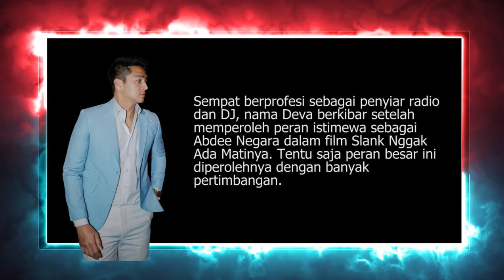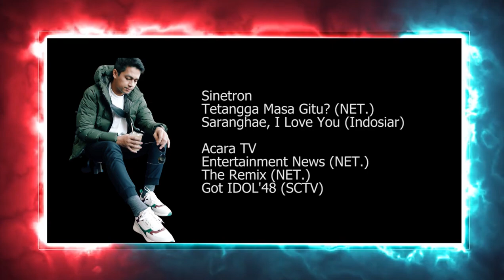Profil dan Biografi Deva Mahenra, Perjalanan karir Deva Mahenra II deva mahenra indonesian idol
Mengikuti ajang pencarian bakat Indonesian Idol, kini nama Deva Mahenra melambung sebagai seorang aktor yang telah membintangi sederet film layar lebar.

Laki-laki kelahiran Makassar, 19 April 1990 ini mengawali karier dari ajang pencarian bakat Indonesian Idol. Ia berhasil masuk ke jajaran 40 besar Indonesian Idol Musim keempat yang diselenggarakan RCTI pada tahun 2007.

Sempat berprofesi sebagai penyiar radio dan DJ, nama Deva berkibar setelah memperoleh peran istimewa sebagai Abdee Negara dalam film Slank Nggak Ada Matinya. Tentu saja peran besar ini diperolehnya dengan banyak pertimbangan.

Selain kesamaan latar belakang kampung halaman, Deva juga memiliki beberapa kesamaan dengan Abdee apalagi ketika ia menggondrongkan rambutnya. Pada film ini, Deva beradu akting dengan Jessica Mila. Lewat aktingnya ini, Deva masuk dalam jajaran nominator Aktor Pendatang Baru Terpilih di Piala Maya 2014.

Selain main film, Deva juga menjadi model video klip. Beberapa di antaranya yaitu lagu Mampu Tanpanya (Mike Hohede) dan Bayangkan Rasakan (Maudy Ayunda). Sedangkan di televisi, ia kerap tampil sebagai model iklan dan presenter acara TV.

Karier Deva pun semakin menanjak, putra dari Mansyur Mahenra dan Masdania ini kembali masuk dalam nominator Pemeran Pembantu Pria Terpuji di Festival Film Bandung 2016 dan Aktor Pendukung Terpilih di Piala Maya 2016 dalam perannya sebagai Cakra di film Sabtu Bersama Bapak.

Sempat berperan sebagai Olip di film Jomblo Reboot, Deva memperoleh peran utama di film Keluarga Tak Kasat Mata. Film yang ditulis Hedy Suryawan ini diangkat dari kisah Bonaventura Genta yang viral di Kaskus saat dia masih bekerja di perusahaan iklan di Yogyakarta.  Teranyar, ia main dalam film Dancing in The Rain
KARIER
Film
Slank Nggak Ada Matinya (2014)
Crush (2014)
Aku, Kau & KUA (2014)
Guru Bangsa: Tjokroaminoto    (2015)
Romeo + Rinjani (2015)
Sabtu Bersama Bapak (2016)
Bangkit! (2016)
Cinta Laki-laki Biasa (2016)
Jomblo (2017)
Keluarga Tak Kasat Mata (2017)
Satu Hari Nanti (2017)
Partikelir (2018)
Belok Kanan Barcelona (2018)
Dancing in the Rain (2018)

Sinetron
Tetangga Masa Gitu? (NET.)
Saranghae, I Love You (Indosiar)

Acara TV
Entertainment News (NET.)
The Remix (NET.)
Got IDOL'48 (SCTV)

Iklan
Indomie versi Ramadhan
Decolgen
Unilever Pureit
NET.

Video Klip
Mike Mohede - Mampu Tanpanya
Latasha - Falling in Love
Queen Jack - That's Enough
Maudy Ayunda - Bayangkan Rasakan